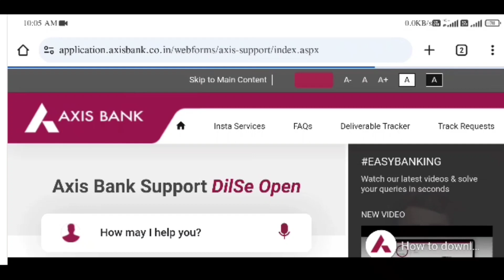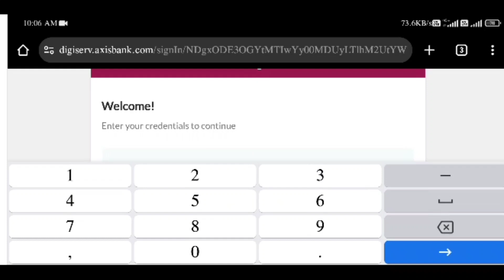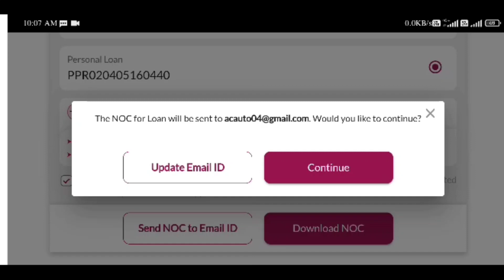Axis Bank LOAN Statement & NOC kaise download kare .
Axis Bank Loan Statement And Noc Link